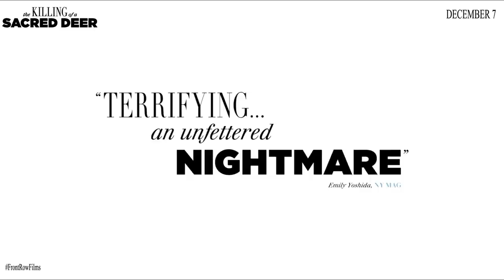The Killing of a Sacred Deer | Official Trailer | In Cinemas December 7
In Cinemas December 7

From writer/director Yorgos Lanthimos and starring Colin Farrell, Nicole Kidman, Barry Keoghan, and Alicia Silverstone.

Dr. Steven Murphy (Colin Farrell) is a renowned cardiovascular surgeon presiding over a spotless household with his ophthalmologist wife Anna (Nicole Kidman) and their two exemplary children, 12-year-old Bob (Sunny Suljic) and 14-year-old Kim (Raffey Cassidy). Lurking at the margins of his idyllic suburban existence is Martin (Barry Keoghan), a fatherless teen who Steven has covertly taken under his wing. As Martin begins insinuating himself into the family's life in ever-more unsettling displays, the full scope of his intent becomes menacingly clear when he confronts Steven with a long-forgotten transgression that will shatter the Murphy family's domestic bliss.